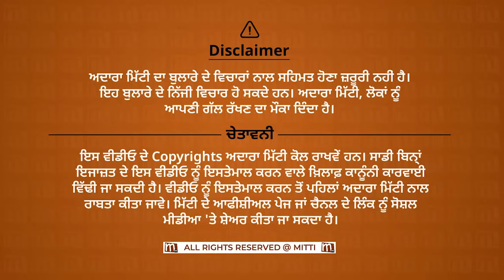Photo Hypnosis: ਪੰਜਾਬ ਚ ਕਿਵੇਂ ਵੱਜ ਰਹੀ ਠੱਗੀ? | Rajinder Singh Bhadaur | Punjabi Podcast | Mitti